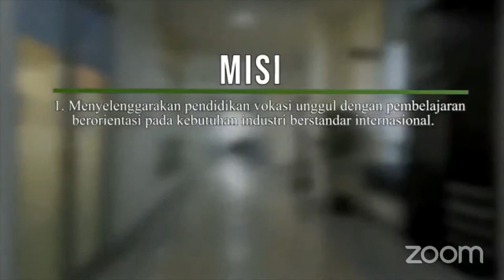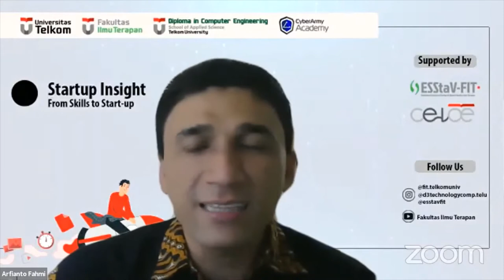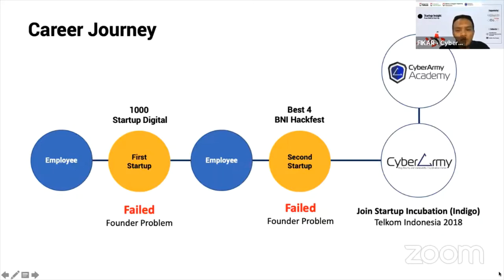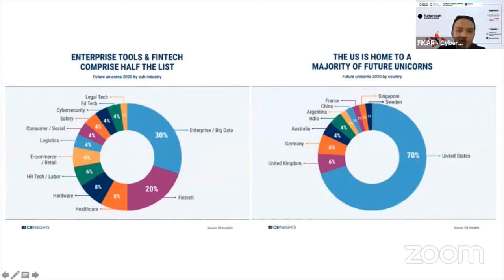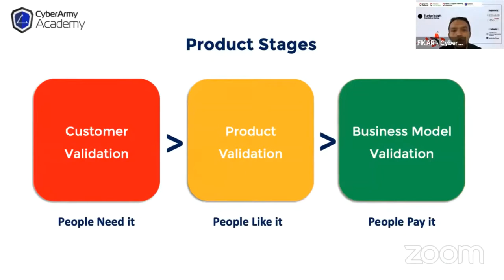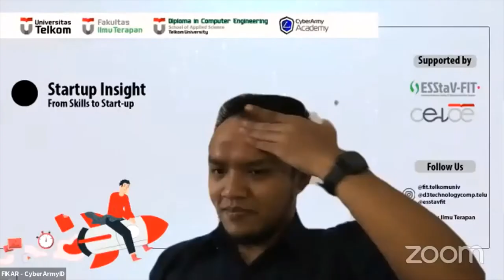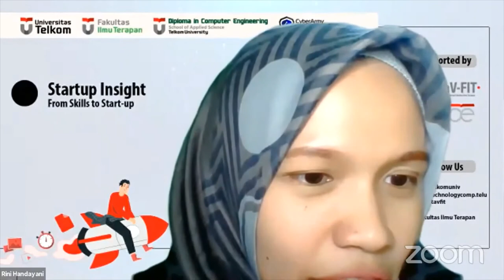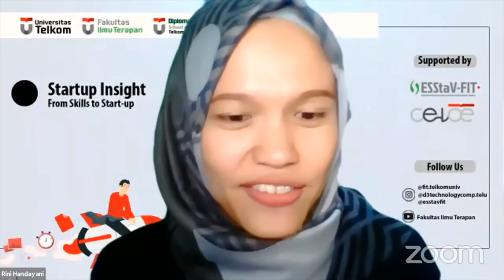Start Up Insight : From Gemastik to Cyberarmy oleh M. Shifa Zulfikar (Alumni D3TK 2012)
Kegiatan ini bekerjasama dengan PT. Global Inovasi Siber Indonesia atau Cyber Army.

Cyberarmy sendiri adalah salah satu Start-up bidang cyber/digital.

Pembicara dalam acara ini adalah Chief Operating Officer (COO) dan juga Co-Founder dari CyberArmy yaitu Kang Muhammad Shifa Zulfikar (Alumni D3 TK FIT 2012).